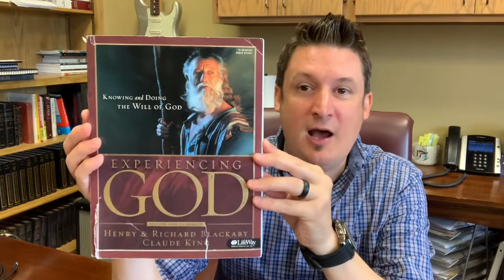Leadership Minute - Memorize Scripture as a Community Group to build spiritual depth together